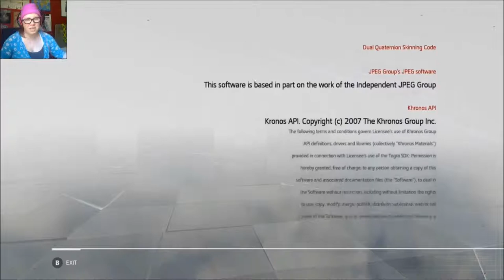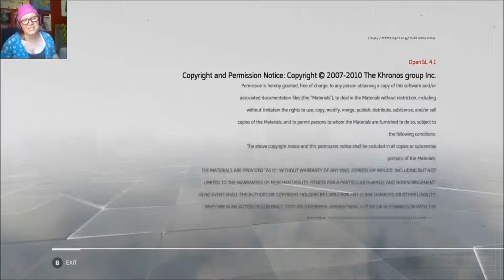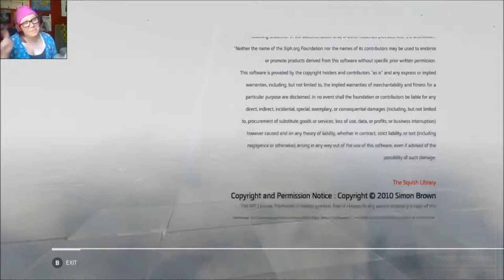A NEW TOMORROW - Assassin's Creed Chronicles: China (Part 18) ENDING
"Vengeance clouded my mind. It would have consumed me, were it not for the wisdom of a few strangers, who taught me to look past my instincts. They never preached answers, but guided me to learn from myself." - Ezio Auditore da Firenze.